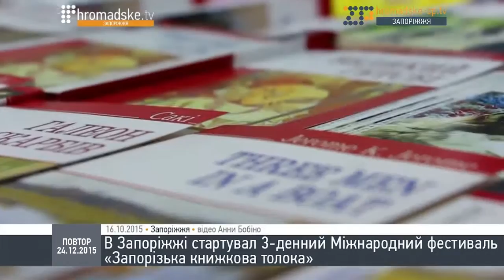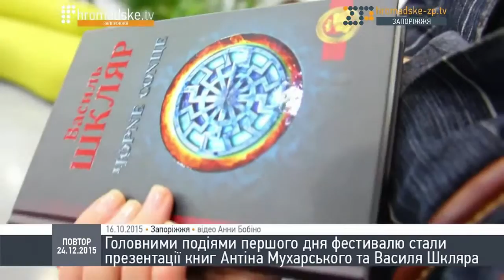ПІДСУМКИ 2015: Культурні події Запоріжжя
У студії Громадського ТБ Запоріжжя разом із гостями Оленоя Заставною та Ольгою Барановою згадували культурно-просвітницькі події, що відбувалися у нашому місті у 2015 році.